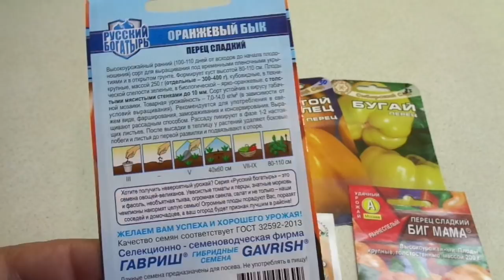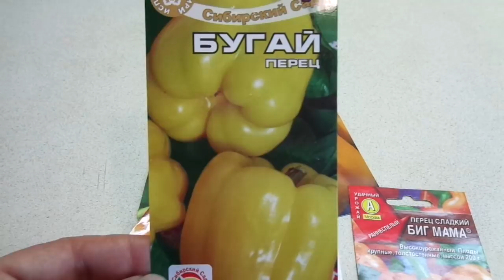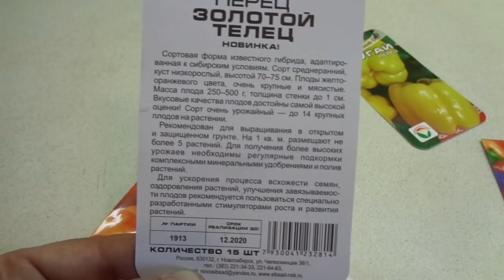САМЫЕ КРУПНЫЕ ПЕРЦЫ! Ольга Чернова.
Хочу познакомить вас с сортами перцев - великанов. которые могут подарить вам плоды весом 500 граммов.